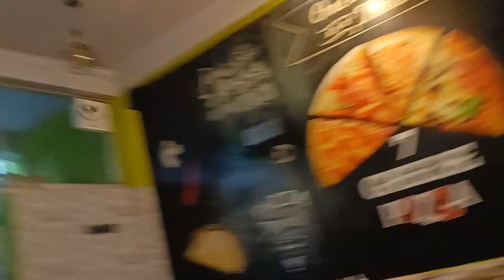Hum Kyu Kar Rahe Hain Aisa 😢 Nature ke Saath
Thanks for the Beautiful Music:-

•Remastered
Musician: Guitar_Obsession

Musician: Shades